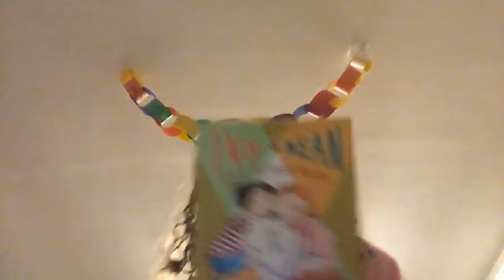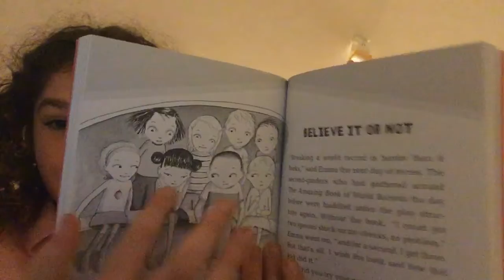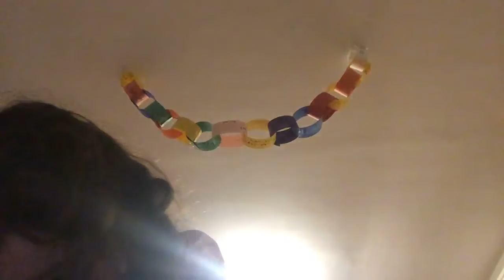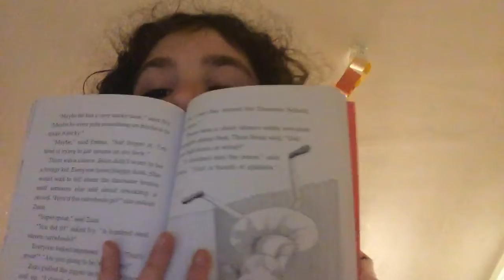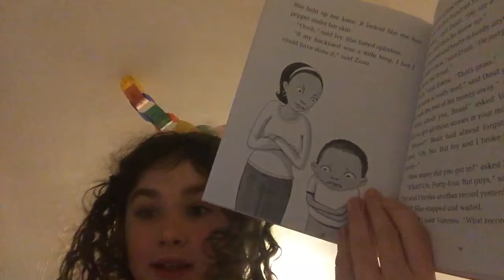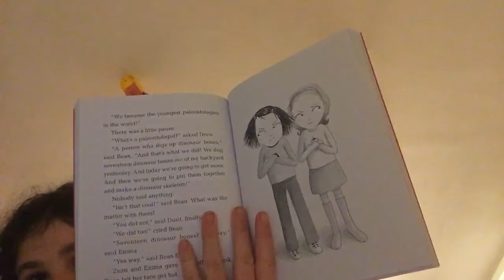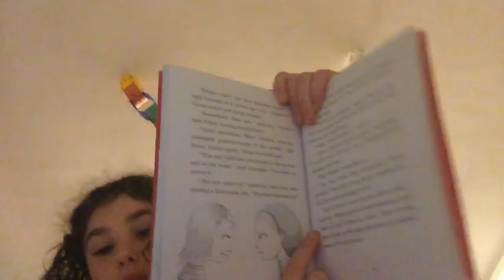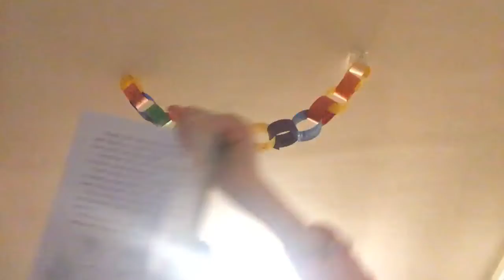Ivy + Bean, book 3 chapter 7